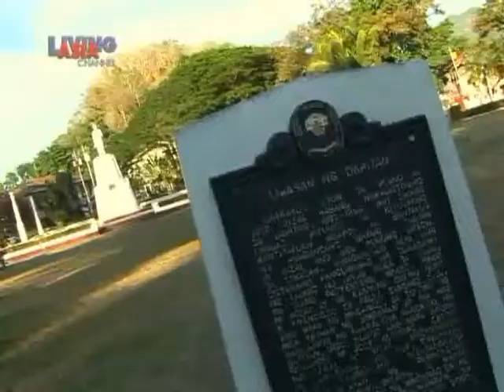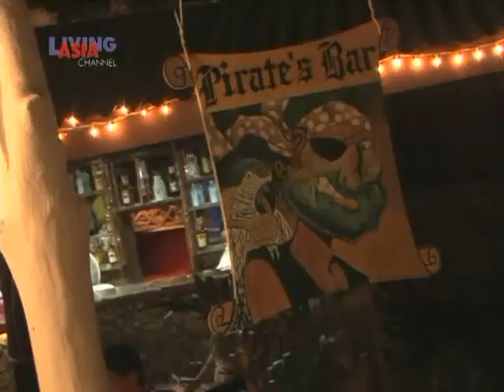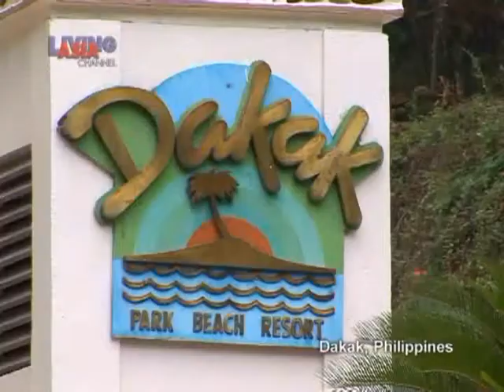Dakak At Dapitan.wmv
Fantasyland Travel and Tour offers package with Dakak Room accomodations.
Contact Fantasyland Travel and Tour,Corp...
for your bookings and reservations...